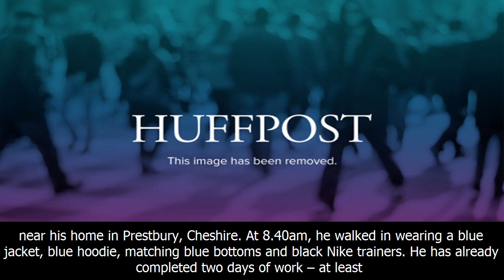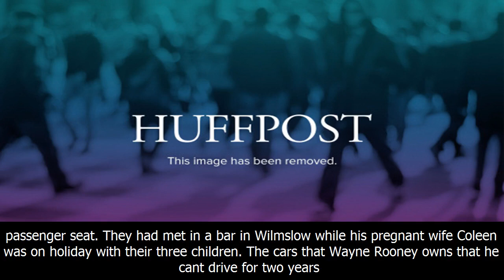This is how wayne rooney is carrying out his community service